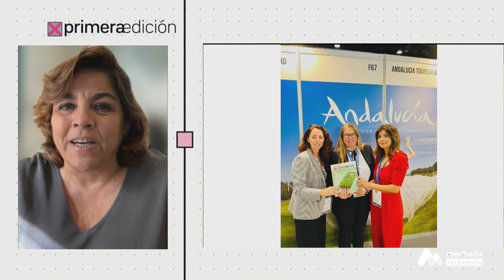PRIMERA EDICIÓN LUNES 24 OCTUBRE